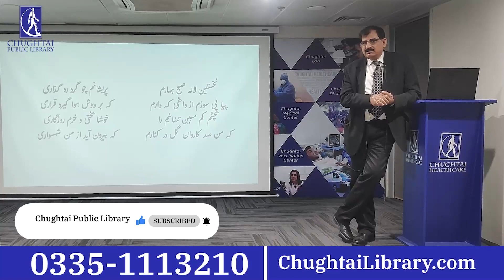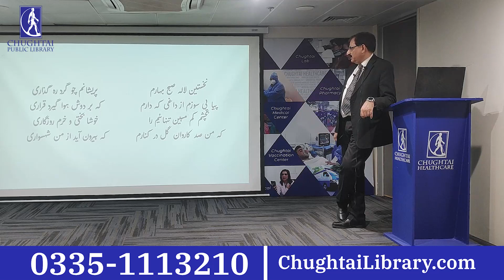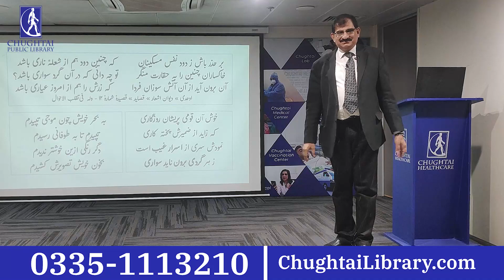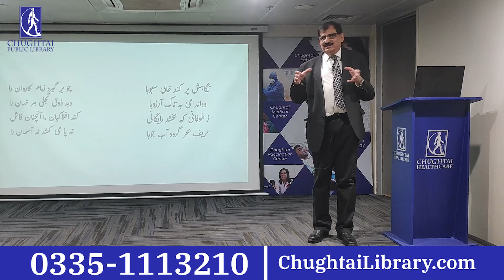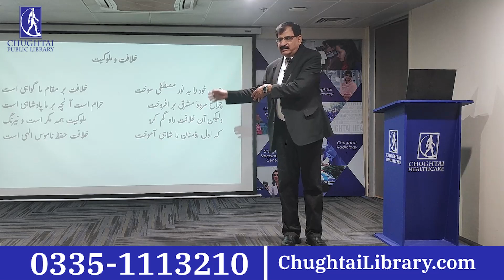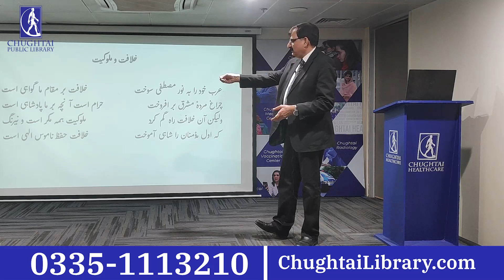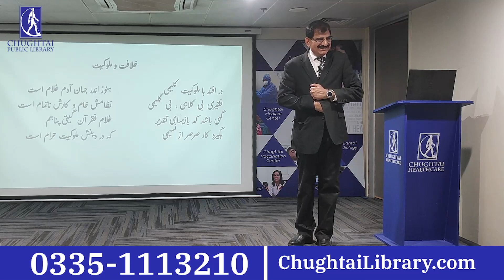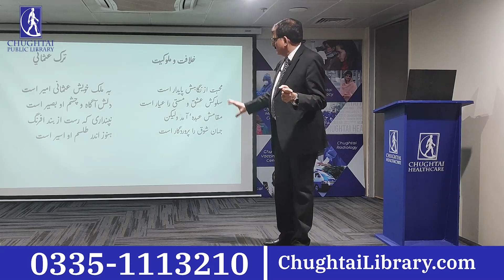Armughan e Hijaz | 1-12-21 | Allama Iqbal's Poetry Lectures | CPL | Dr. Waheed-Uz-Zaman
CPL organizes lectures on Allama Iqbal's Persian Poetry at Chughtai lab 7 Jail Road Lahore on 1-12-21.